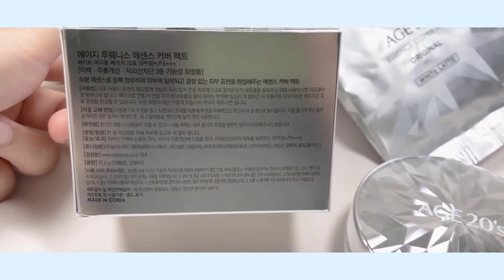PHẤN NỀN LẠNH 4 CÔNG DỤNG TIỆN LỢI/ REVIEW With Vani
Review Phấn Nền Siêu Lạnh Age20's Essence Cover Pact XV | Dep21
Brand: Age20's
Info: DEP 21 - Mỹ Phẩm Hàn Quốc Chính Hãng ft Micro Influencers
Phấn tươi Age 20’s Essence Cover Pact VX là một sản phẩm phấn nước đến từ xứ sở kim chi, thuộc thương hiệu Age 20’s nổi tiếng. Nhìn bề ngoài ra thấy em này khá sang chảnh rồi, thiết kế rất nhỏ gọn, phù hợp để nàng mang theo đi dự tiệc, party,...

Em phấn lạnh Age 20's này nổi tiếng bởi thành phần hoàn toàn chiết xuất từ những nguyên liệu từ thiên nhiên, thích hợp với nhiều làn da, không gây kích ứng, nhẹ dịu. Bên cạnh đó, Age 20’s Essence Cover Pact VX còn gây ấn tượng bởi tích hợp 4 công dụng trong 1 sản phẩm, bao gồm: trang điểm + che khuyết điểm + dưỡng da + chống nắng.
DEP21 - Mỹ phẩm Hàn Quốc Chính Hãng
107/6 Nguyễn Thái Sơn, Gò Vấp, Hồ Chí Minh